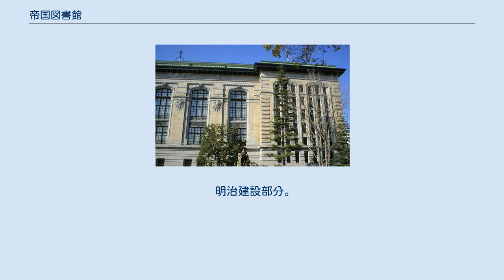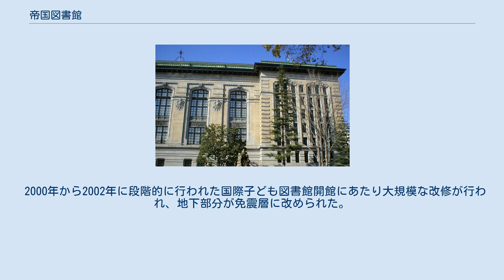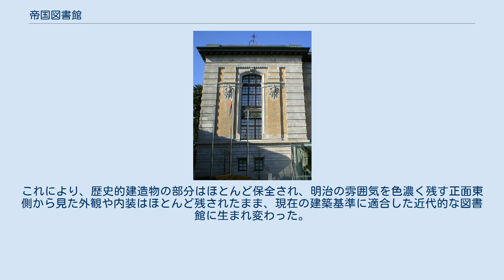帝国図書館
旧帝国図書館（現国際子ども図書館） 帝国図書館（ていこくとしょかん）は、第二次世界大戦以前の日本における唯一の国立図書館である。
1872年設立の書籍館（しょじゃくかん、図書館の古称）を起源として、1897年に設置された。
戦後の1947年に国立図書館（こくりつとしょかん）と改称した上、1949年に国立国会図書館に統合されて消滅し、蔵書は現在の国立国会図書館東京本館に受け継がれた。
 帝国図書館は上野公園の丘に所在したことから、「上野図書館」（うえのとしょかん）の通称で長く親しまれた。
上野図書館に通った経験をもつ文豪や学者は数知れず、近代日本文化の歴史に大きな足跡を残している。
 その歴史ある建物は国立国会図書館支部上野図書館を経て、2000年（平成12年）に国立の児童書専門図書館である国立国会図書館国際子ども図書館として再生し、現在も国立の図書館として現役である。
 帝国図書館は、明治5年8月1日（1872年9月3日）に文部省によって設置された書籍館を前身とする。
前年に設立された文部省は博物館を近代的な国家に欠かせない文化施設と考え、設立後すぐに博物館を設置するが、同じく重要な施設として書籍館（図書館の当初の呼称）併設の必要が建白され、博物館と同じ博物局の管轄として書籍館を湯島聖堂内に設置された博物館に併設した。
書籍館は東京で最初の近代的な公共図書館であるが、当時の閲覧は有料制であった。
 しかし、翌1873年（明治6年）、ウィーン万国博覧会参加のためにつくられた太政官博覧会事務局に文部省博物局が併合されると書籍館も文部省の管轄を離れ、のちに浅草に移って浅草文庫と改称された。
一方、文部省は太政官に博物館と書籍館の必要性を説き、1875年（明治8年）になって博物館と書籍館を組織のみ文部省の所管に取り戻した。
ところが書籍館の蔵書は文部省の所管には戻ってこなかったため、文部省は改めて省の所蔵する図書を譲渡し、同館は東京書籍館として再度湯島聖堂内に再発足することになった。
 東京書籍館は蔵書は文部省から交付された約1万冊を基礎とし、日本で初めての納本図書館として全ての国内出版物を蔵書に受け入れた。
閲覧は再発足時から無料となるが、西南戦争の影響による財政難から1877年（明治10年）に廃止が決定され、東京府に移管されて学務課が管轄する東京府書籍館となった。
しかし、東京府も財政難で運営困難となり、1880年（明治8年）7月には文部省に再度復帰し、名称を東京図書館に変更。
東京図書館は1885年（明治18年）6月に東京教育博物館（国立科学博物館の前身）と合併して上野に移転した。
「上野図書館」の通称はこのときに始まる。
上野の東京図書館は同年10月に開館するが、無料制に伴う館内の混雑を調整する目的から有料制に戻された。
1889年（明治22年）3月には東京図書館官制公布により東京教育博物館から分離、独立の図書館となるが、財政・施設とも貧弱で、国立図書館というにはいまだ不十分であった。
 1890年（明治23年）、東京図書館の館長に就任した田中稲城は、欧米への図書館事情視察経験から東京図書館を本格的な国立図書館に発展させる必要を認識し、帝国図書館の設置をはたらきかけた。
その結果、1897年（明治30年）4月になって帝国図書館官制が公布され帝国図書館が設立、田中稲城が初代館長に就任した。
帝国図書館は東京図書館の業務と蔵書を受け継ぎ拡充させ、1906年3月20日には上野公園内に現存する新館庁舎を竣工、移転し、開館式を挙行。
 田中館長の尽力にもかかわらず帝国図書館の予算は館長の要望する額には及ばず、庁舎も当初計画のわずか4分の1の規模に留まったが、納本制度による国内文献の受け入れや洋書の購入が努力され、研究書を多くそろえた研究図書館として、すぐれた蔵書コレクションが構築された。
1921年からは文部省の図書館員教習所（図書館情報大学の前身）も館内に置かれるなど、文部省による図書館行政の拠点となって帝国図書館は戦前の日本の図書館界を主導していった。
この年、田中館長が文部省との対立から更迭され（11月29日）、東京高等師範学校（東京教育大学を経た、現在の筑波大学）教授の松本喜一が就任した。
松本は図書館における活動の経歴が無く、在任中には文部省の意向に忠実で図書館の国家・軍部への従属を進めたとする批判と司書...